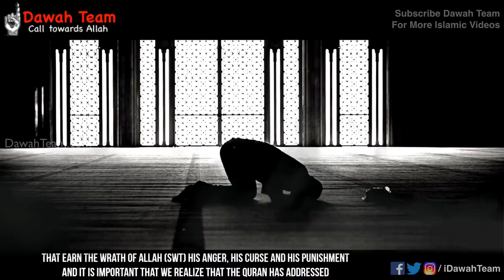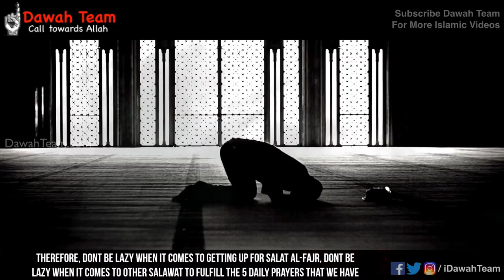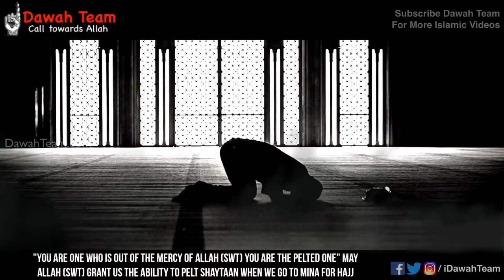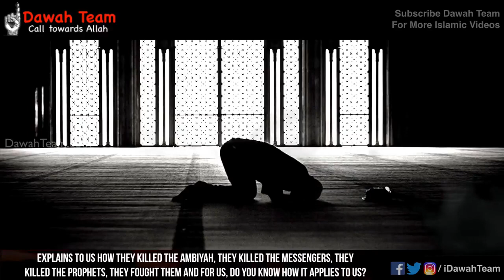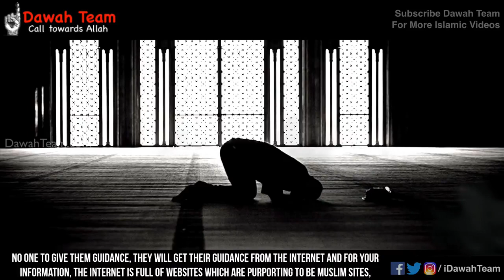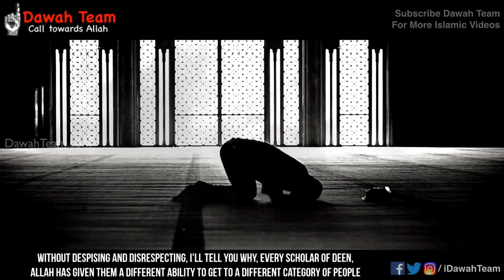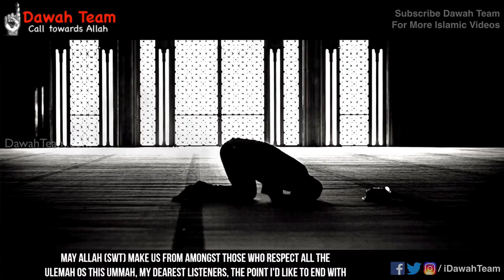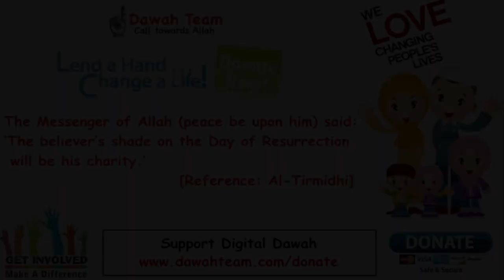Things People Do That Makes Their Life Miserable